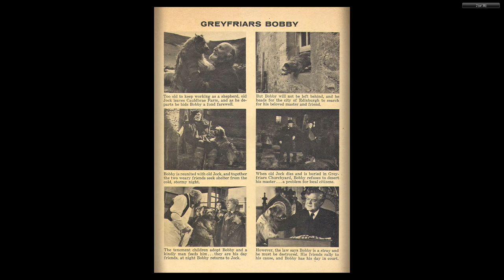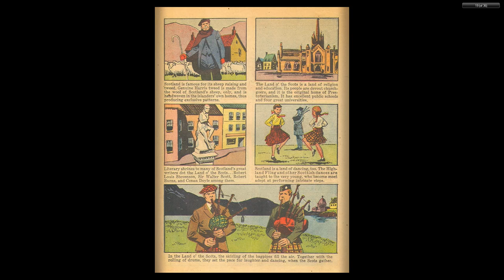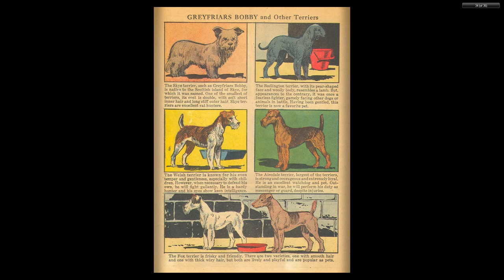DISNEY Dell Four Color Comics #1189 Greyfriars Bobby